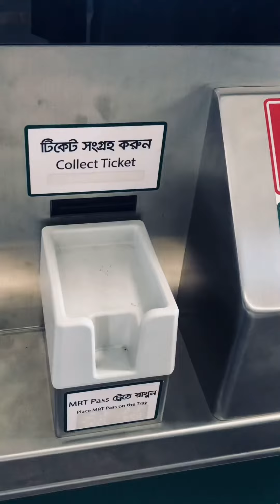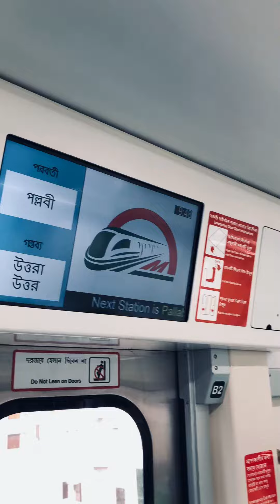Life of Dhaka ❤️